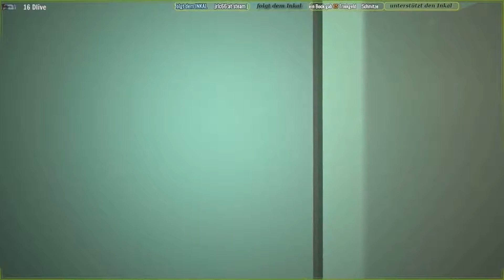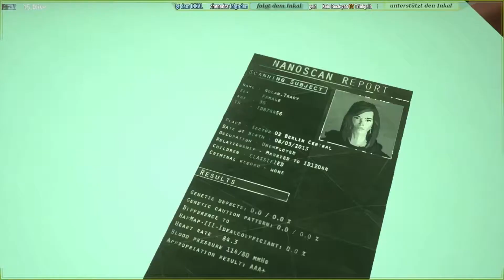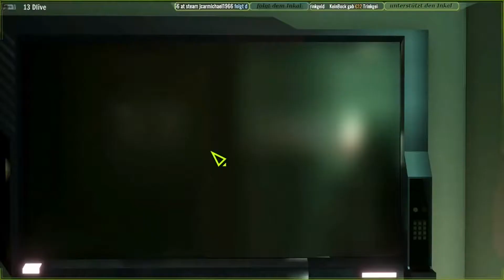State of Mind by Daedalic - Stunde 1/6 - Stream vom 15.08-18 [GER]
Heute habe ich die besondere Ehre euch ein Spiel von
Daedalic Entertainment vorzustellen.
State of Mind
Dieses Spiel beschäftigt sich mit einem Thema,
das auch für uns immer mehr an Bedeutung gewinnt
Transhumanismus.
Welche Möglichkeiten bieten uns Augmentierungen?
Welche Gefahren beinhalten sie?
Eine schöne neue Welt oder Alptraum ohne erwachen?
Daedalic hat sich in State of Mind mit diesen Themen auseinander gesetzt, und das werden nun auch wir.
Ich bin unglaublich gespannt auf die Geschichten und Themen die angesprochen werden.
Kommt mit in eine Dystopie? Oder ins Utopia?
Begleitet mich bei vielen Entscheidungen und Erfahrungen.
Noch besser ..
Werde Teil der Daedalic Community:
Happy Gaming!

Nun viel Spaß
euer John

Du kannst mir gerne einen Kaffee (oder mehr ;) ) auf:

vertreten.
Wenn du magst schau doch mal vorbei.
lG euer John
SteamShop Beschreibung:
Wenn Geist und Maschine eins werden – Was bleibt von der Menschlichkeit?

Berlin, 2048 – Die Welt steht am Abgrund. Ressourcenknappheit, Krankheiten durch verschmutzte Luft und Trinkwasser, ausufernde Kriminalität, Krieg. Regierungen und Konzerne versprechen Heilung durch Fortschritt; Drohnen und humanoide Roboter ersetzen Menschen im öffentlichen Dienst, alles ist miteinander vernetzt, Überwachung allgegenwärtig geworden.

Richard Nolan ist einer der wenigen Journalisten, die diesem Fortschritt offen kritisch begegnen. Doch erst, als er nach einer Explosion im Krankenhaus aufwacht und feststellt, dass seine Frau und sein Sohn auf mysteriöse Weise verschwunden sind, wird Richard klar: er und seine Familie sind mehr als Beobachter im Sturm rivalisierender Lösungsansätze zwischen dystopischer Realität und digitalem Utopia. Sie stehen mitten in dessen Zentrum.

Aus dem Familiendrama entwickelt sich ein Thriller um eine weltumspannende Verschwörung, deren Kernfragen über das Schicksal der Menschheit entscheiden: könnte ein perfektes digitales Utopia am Ende die Lösung sein? Ein virtuelles Paradies, frei von materiellen Nöten und Zwietracht? Kann eine Super-AI die Menschheit retten – oder wird sie sie im Gegenteil für überflüssig erklären, weil man daran scheitert, ihr den Wert von Menschlichkeit zu vermitteln?

Wie soll die Welt nach dem Sturm aussehen? Was wird für die Menschheit übrig bleiben?